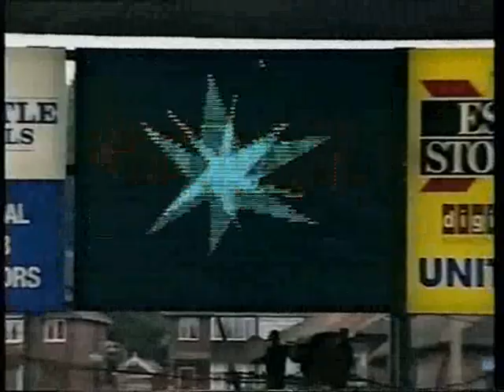Leeds United movie archive -Leeds v Manchester United 11/09/1994 - Part 1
September 11th 1994 - Manchester United (H) 2-1 (W) Brian Deane, David Wetherall
Attendance 39,396
Sweet Victory For The Lad's as United record a first win in 14 Years against the old foe
For more classic soccer archive subscibe and check out the playlists